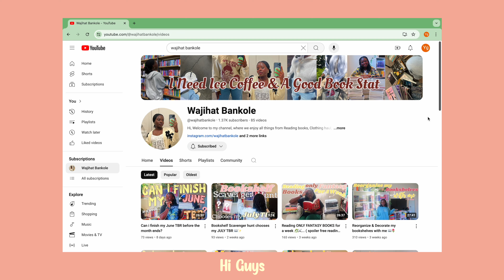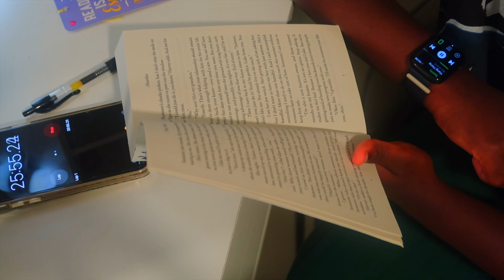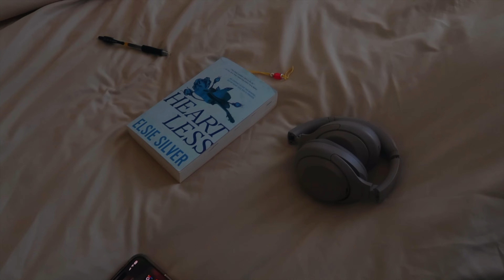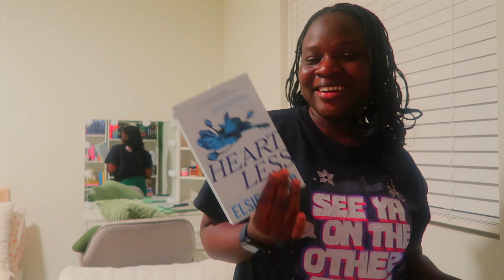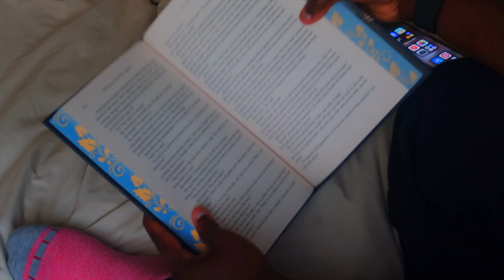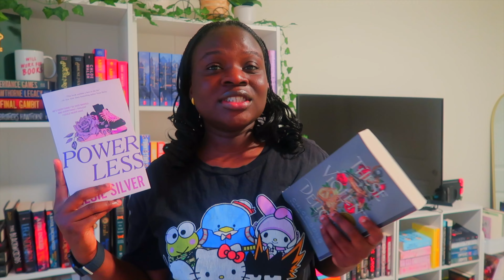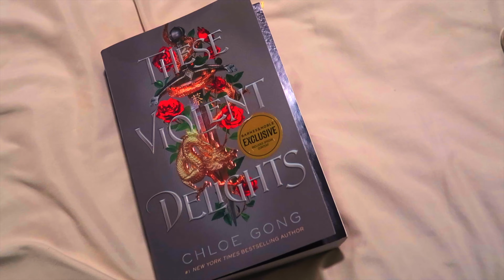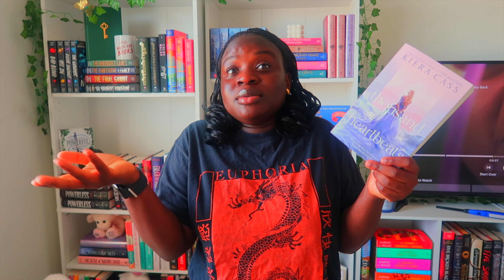How many books can I read within 24 hours? Spoiler free reading vlog.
How many books can I read within 24 hours of reading? I had so much filming this video, hope you guys like it.

also please excuse the fact that I spelled "how" wrong, realized it too late and didn't want to take another hour to redownload the video lol.

Serious Inquiries only: @wajihatAbankole